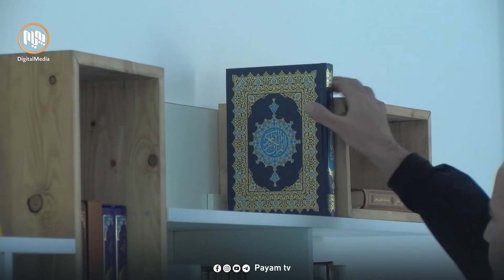کەسێکى كاكەیی لەسەر دەستی زانایەكی ئیسلام مسوڵمانبوونى خۆى ڕاگەیاند